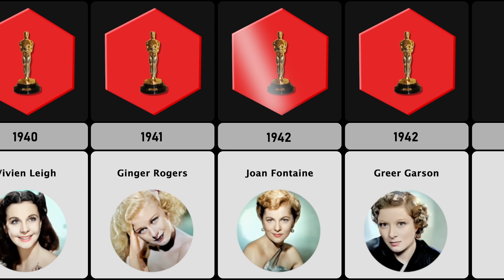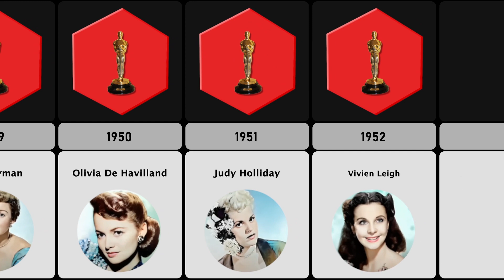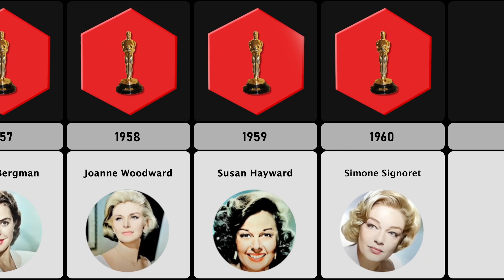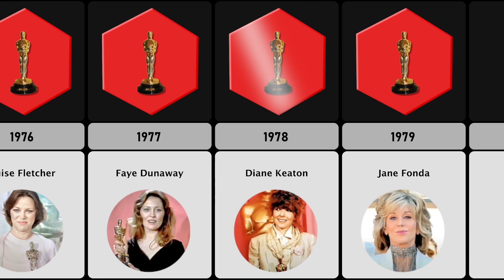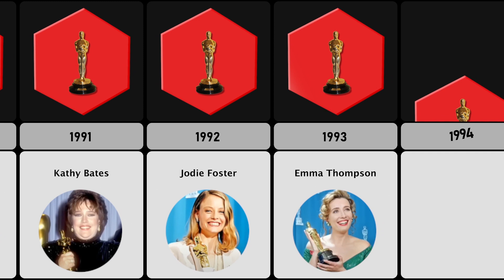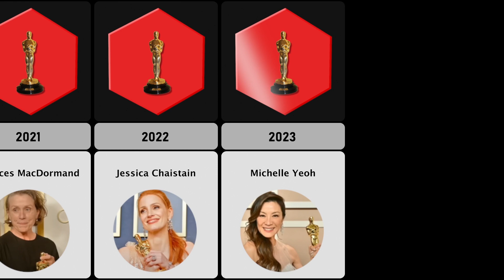List Of All Best Actress Oscar Winners In Academy Award History | 1929-2023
Hello DataGOATs, welcome again! In todays video we will be taking a look at the List Of All Best Actress Oscar Winners In Academy Award History | 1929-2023. Enjoy it!

In the illustrious history of the Academy Awards, the Best Actress category has seen countless talented women from around the globe leave their mark.

As we delve into the world of cinematic excellence, we explore the extraordinary roster of Best Actress Oscar winners spanning from 1929 to 2023.
From the United States to the United Kingdom, these exceptional actresses have captivated audiences worldwide with their unparalleled performances.
Among them, Cate Blanchett's mesmerizing portrayals, Michelle Yeoh's graceful charm, Frances McDormand's raw intensity, and Kate Winslet's remarkable versatility stand as shining examples of acting brilliance.

While each year brings forth new talents, these luminaries have solidified their positions as the most famous actresses in the world, revered for their undeniable skill and dedication.

Join us on this journey through time as we pay tribute to the finest actresses who have graced the Academy Awards stage, forever etching their names among the most celebrated Oscar winners in history.

And if you are looking for a fascinating and exciting journey into the world of sports and celebrities, don't miss our video.

Welcome to DataGOAT 😊